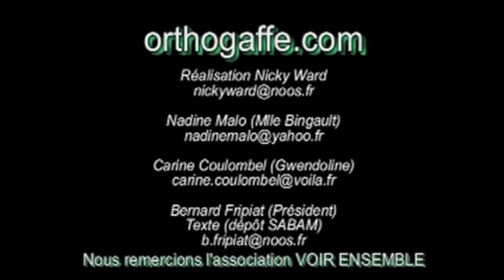Mots dont on hésite sur le genre, par orthogaffe.com : orthosketch 40.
Nestor continue sa cure devant un repas frugal que le Professeur Dubois égaye grâce à un nouveau jeu.  Il doit deviner si un mot est masculin ou féminin.